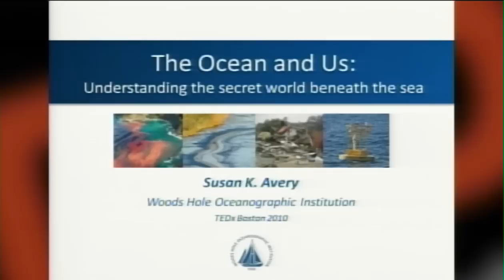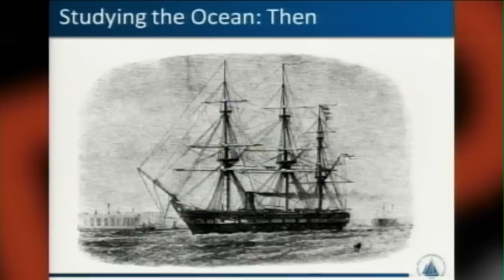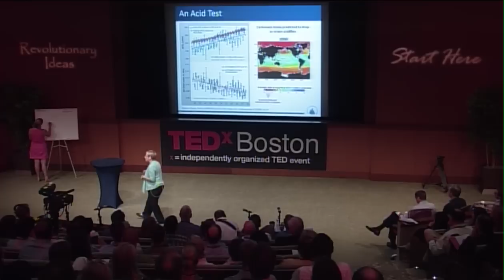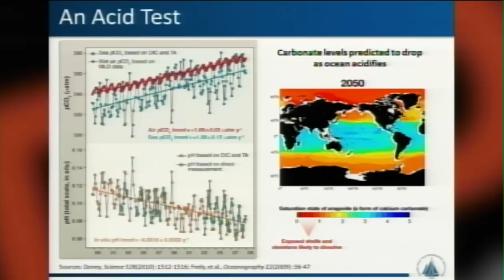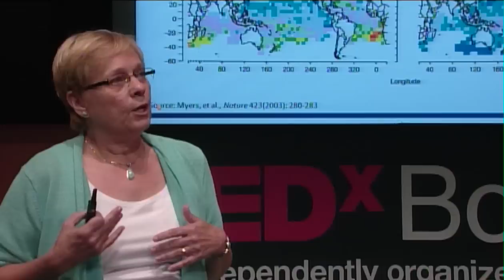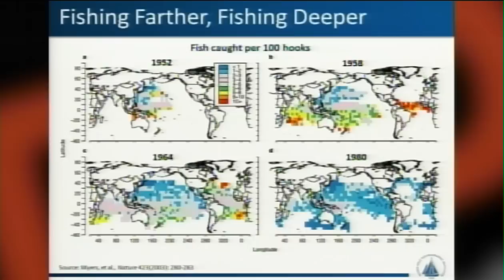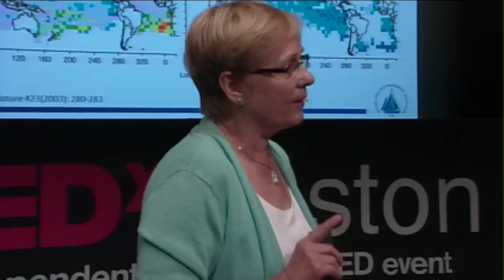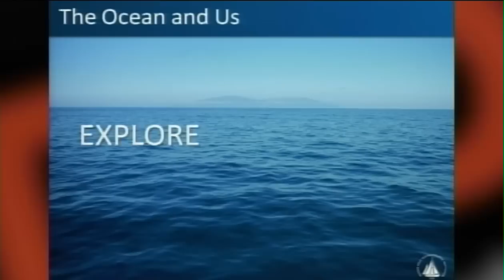TEDxBoston - Susan Avery - The Oceans and Us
The Oceans and Us: Understanding the Secret World Beneath the Sea